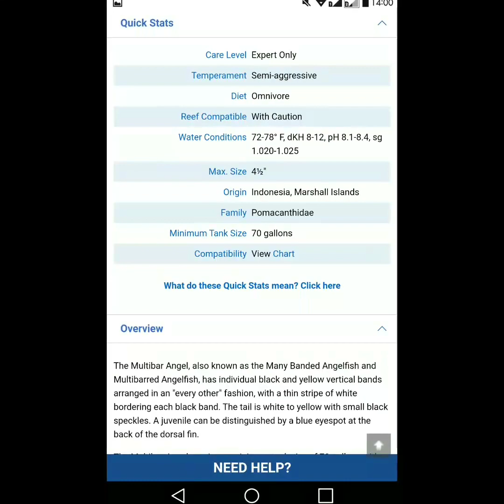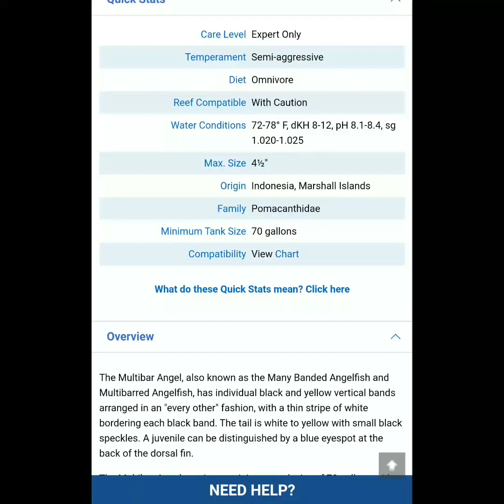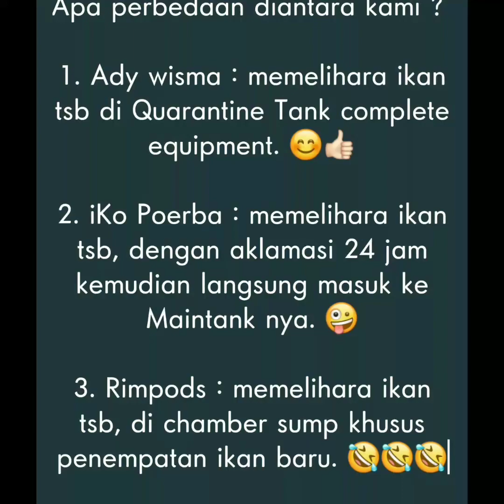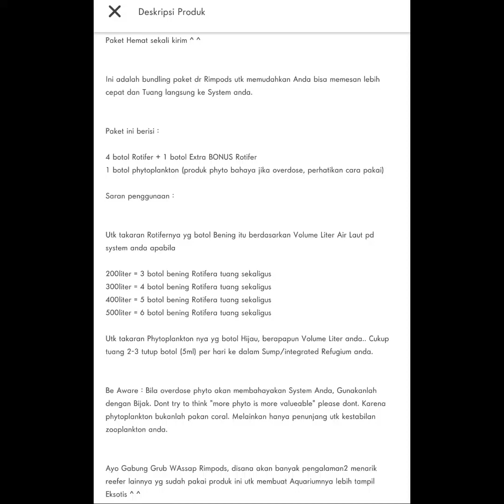Rimpods - Caring Multibar Angelfish sudah makan pelet.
Hi Rimphillya, saat ini kami sedang mencoba metode rimpods utk memelihara Multibar Angel fish yg susah untuk makan pelet. Progres terbaru akan kami umumkan d Grub Whatsapp khusus pelanggan Rimpods. Semoga ikan ini bisa Awet di Tank kita semua.  Kami berkomitmen utk sharing cara agar mrk bisa makan pelet. ^ ^